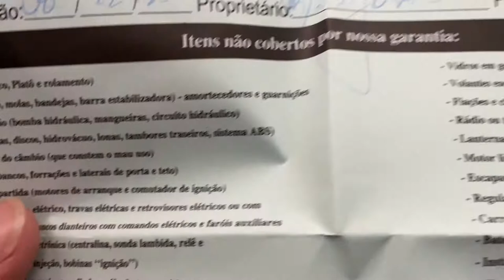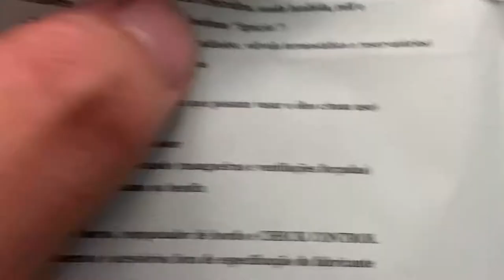Jeep Renegade: essa garantia parece uma piada! - Mundo das SUVs